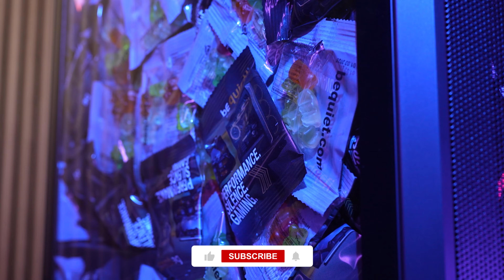Gewinne einen leistungsstarken be quiet! Gaming-PC 🎁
Heute trifft der offizielle Tag der Videospiele und der „Sei nochmal Kind Tag“ aufeinander. Um das zu feiern, haben wir ein besonderes Gewinnspiel für euch vorbereitet. Ihr könnt einen leistungsstarken be quiet! Gaming-PC gewinnen, der mit aktueller Hardware ausgestattet und mit einer Menge Gummibärchentüten gefüllt ist. Wie ihr teilnehmen könnt und was es mit den Gummibärchen auf sich hat, erfahrt ihr im Video.

🍀 Viel Glück und viel Spaß beim Mitmachen!

🎁 Das könnt ihr gewinnen:
1 x be quiet! Gaming-PC mit:
◼️ Pure Base 500 FX Gehäuse
◼️ AMD RX 7700XT Grafikkarte
◼️ Ryzen 5 7600X CPU, gekühlt vom Pure Rock 2 FX
◼️ be quiet! Pure Power 12M Netzteil
◼️ RAM und SSD
◼️ Jede Menge Gummibärchentüten

❗Hinweis: Der Gewinner wird hier in den Kommentaren vom offiziellen @bequietofficialDE Account bekanntgegeben. Bitte teilt in den Kommentaren keine sensiblen Daten.

🎫Teilnahmebedingungen
▪️ Gültigkeit der Teilnahme: Die Teilnahme am Gewinnspiel ist nur gültig, wenn ein Kommentar abgegeben wurde. Mehrfache Kommentare führen zum Ausschluss.
▪️ Alter: Teilnahmeberechtigt sind nur Personen ab 18 Jahren.
▪️ Regionale Beschränkung: Das Gewinnspiel ist auf den DACH-Raum (Deutschland, Österreich, Schweiz) begrenzt.
▪️ Ermittlung des Gewinners: Wenn mehrere Teilnehmer die richtige Anzahl erraten, wird unter den richtigen Antworten ausgelost.
▪️ Teilnahmezeitraum: Das Gewinnspiel läuft bis zum 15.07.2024, 23:59 Uhr. Der Gewinner wird innerhalb der ersten Woche nach dem Gewinnspiel kontaktiert.
▪️ Gewinnbekanntgabe: Der Gewinner wird in den Kommentaren des Videos vom offiziellen @bequietofficialDE Account bekanntgegeben. Bitte teilt hier keine sensiblen Daten.
▪️ Datenschutz: Mit der Teilnahme am Gewinnspiel erklärt sich der Teilnehmer einverstanden, dass seine Daten für die Durchführung und Abwicklung des Gewinnspiels verwendet werden.
▪️ Rechtsweg: Der Rechtsweg ist ausgeschlossen.
▪️ Ausschluss von Teilnehmern: be quiet! behält sich das Recht vor, Teilnehmer bei Verstoß gegen die Teilnahmebedingungen oder bei Verdacht auf Manipulation vom Gewinnspiel auszuschließen.
▪️ Keine Barauszahlung: Der Gewinn ist nicht übertragbar und kann nicht in bar ausgezahlt werden.
▪️ Änderungsvorbehalt: be quiet! behält sich das Recht vor, die Teilnahmebedingungen jederzeit zu ändern oder das Gewinnspiel ohne Angabe von Gründen zu beenden.